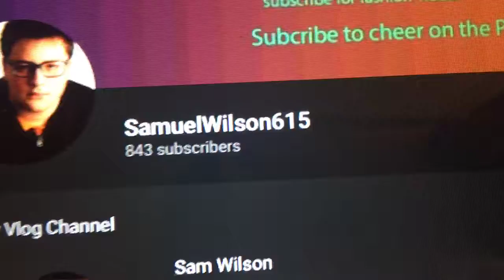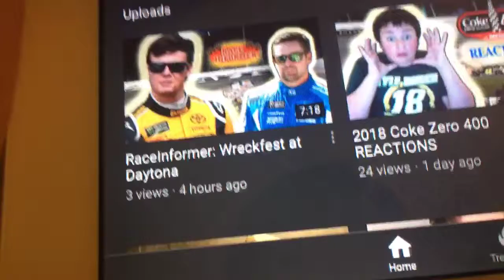Hello me in one year